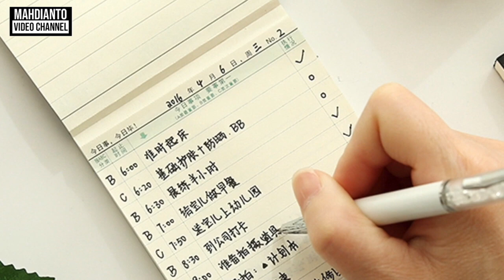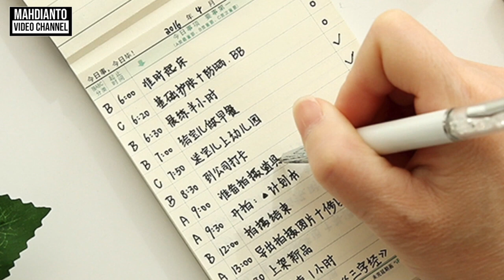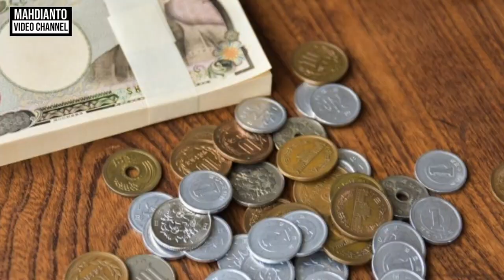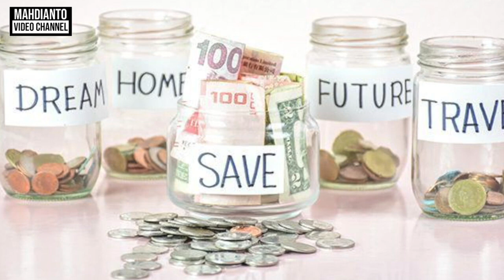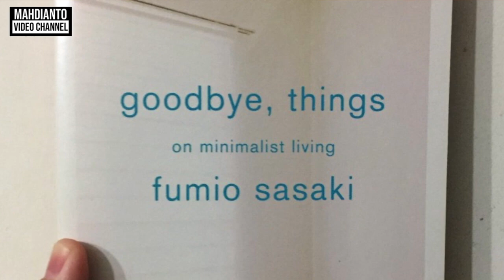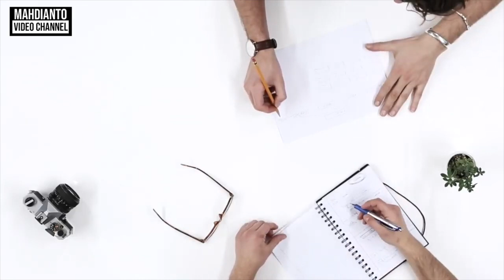CARA HEMAT JEPANG DENGAN HIDUP MINIMALIS